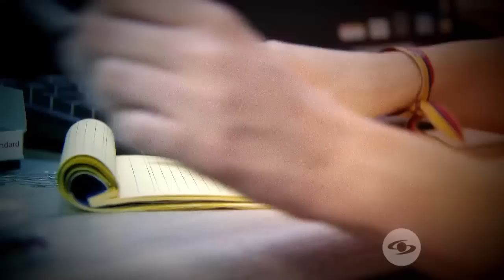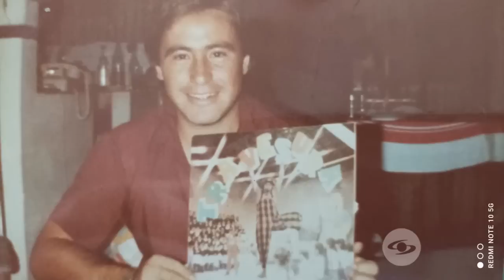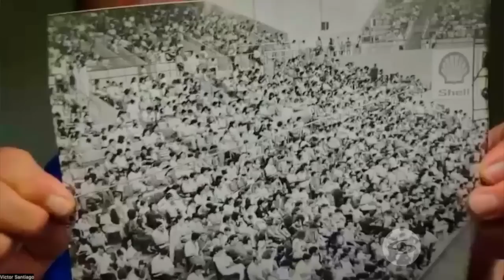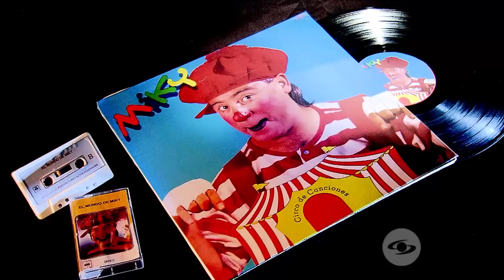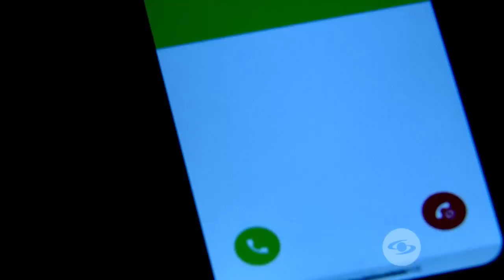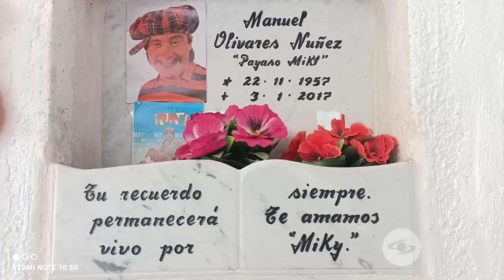Expediente Final: A los 59 años, el icónico 'Miky' sufrió un ataque al corazón - Caracol TV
El legendario payaso fue una de las grandes estrellas en la etapa de oro de la televisión nacional y formó parte del elenco de varios programas estelares. Tuvo 142 temas musicales y recibió un disco de oro por superar las ventas de 250 mil copias, siendo un récord nacional.